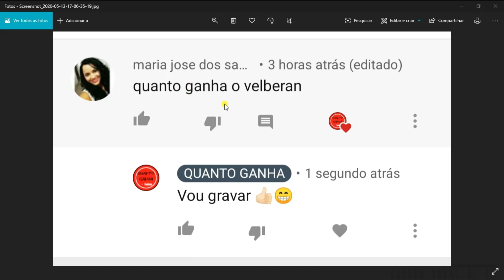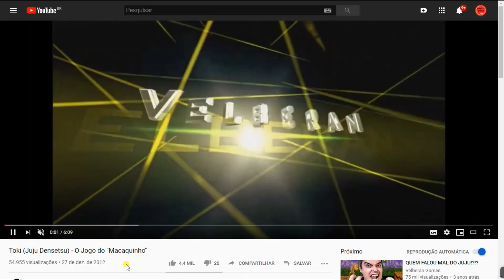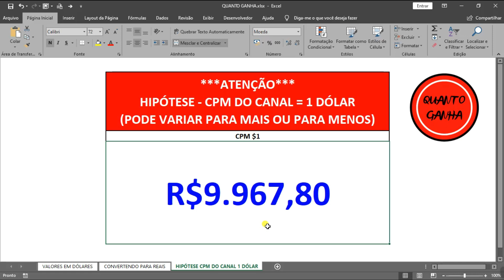QUANTO GANHA VELBERAN GAMES